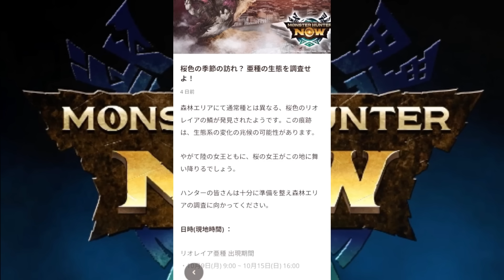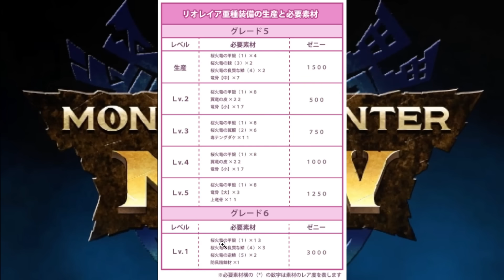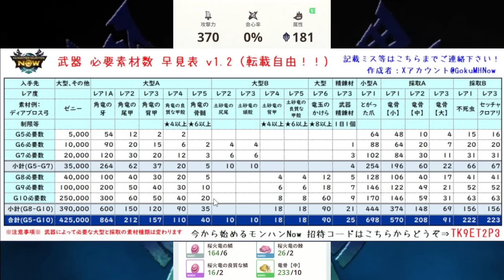【リオレイア亜種大量発生イベント】出現確率とのリポップの法則と効率いい進め方と必要素材数を解説！【出現率増加リオレイアウィーク/桜レイア/モンハンNOW/モンスターハンターNow/モンハンなう】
GokuさんのX(Twitter)

動画内の動画↓

【リオレイア亜種装備】武器と防具の性能と作成優先度を期待値計算を用いて解説！

【襲来/ウィークリーイベントで使える】イベント独自のフィールド更新条件を活用した小技を解説！

【使わなきゃ損！】1時間で大型モンスターが再出現する場所がわかる「コミュニティマップ」を解説！

【次回の襲来イベントに向けて】おすすめの移動手段と知っておくべき知識4選！

特典：スタンプ/バッジの利用、モンハンNOWの情報共有や雑談、欲しいクエストの共有や雑談や装備相談やマルチをいつでもできる専用ディスコードに招待します！マルチはswitch版です！

18時間で1週目クリア

2019年11月23日活動スタート

　　　　　　2021年10月31日から　ブロードバンドTV(BBTV)所属。